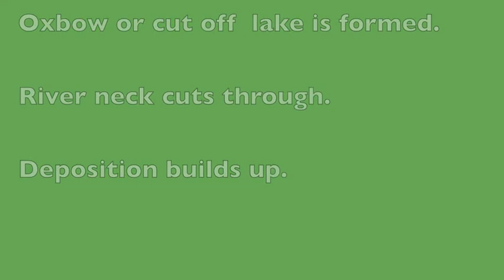Ox-bow lake movie